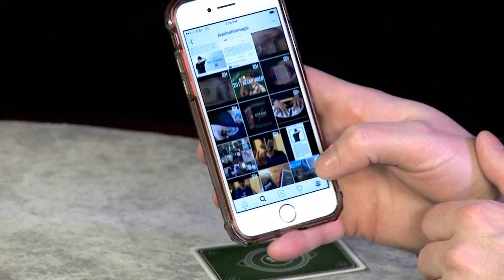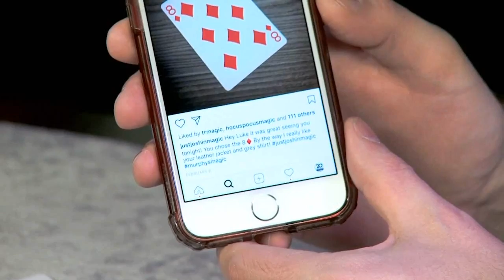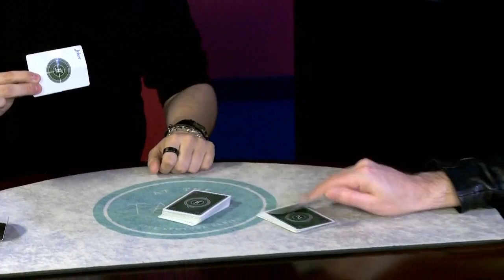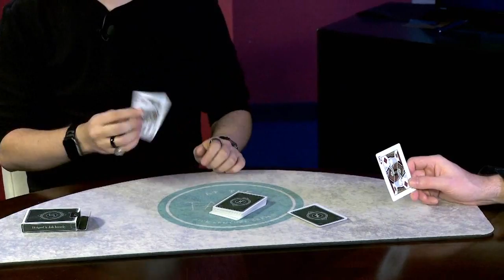At The Table Live Josh Janousky August 1st, 2018 video DOWNLOAD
A rising star in magic, Josh Janousky has earned a reputation for sharing material that is both extremely clever and highly workable. Josh's magic can be found in the working repertoires of many industry legends and has been tested in real world situations thousands of times! At just 27 years old, he has taken the world of magic by storm and shows no signs of slowing down. Let us welcome Josh Janousky in this unique, never-to-be-repeated experience At The Table! Some of the things you'll learn:

IG: Josh's hit Instagram prediction with new handlings and ideas. Predict anything about your spectator, months in advance.

Play-Dough: An impromptu, angle-proof Pen Through Bill that can be performed with borrowed objects.

Billuminati: Instantly know the city where a borrowed bill was printed, without ever looking at it!

Prevail: A Triumph variation for the strolling performer. It's easy to do, but it makes you look like an expert at the card table!

Revise: Is it a switch? Is it a color change? Can it be signed? Yes, yes, and yes! This is a fan favorite, and the method will make you smile.

Blatant Peek: The world's easiest card peek and the world's easiest control. This versatile move will go straight into your sleight-of-hand toolbox.

Ninja Coins Across: An easy Coins Across inspired by the work of Jay Sankey, Greg Wilson, and Homer Liwag.

Twisting the Aces with a Twist: Twisting the Aces meets Sandwich. A selected card magically appears in-between the four Aces. Your spectator will be astonished!